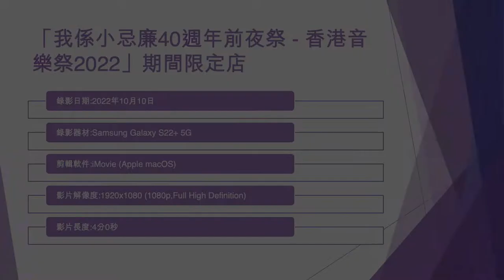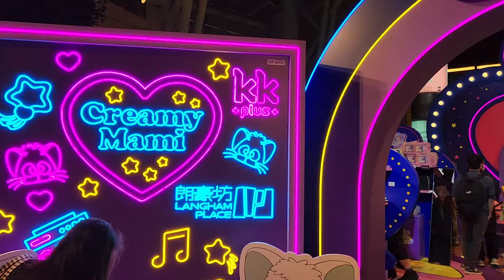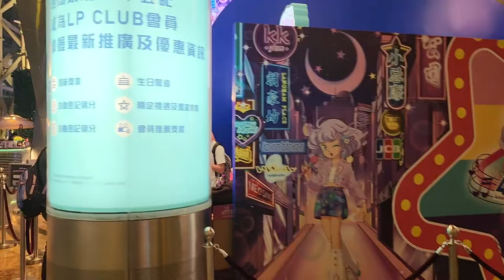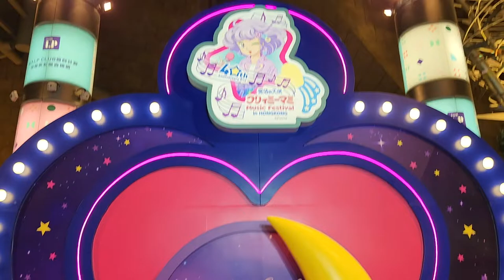「我係小忌廉40週年前夜祭 - 香港音樂祭2022」期間限定店 - 2022年10月10日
錄影日期:2022年10月10日
錄影器材:Samsung Galaxy S22+ 5G
剪輯軟件:iMovie (Apple macOS)
影片解像度:1920x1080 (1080p,Full High Definition)
影片長度:4分0秒